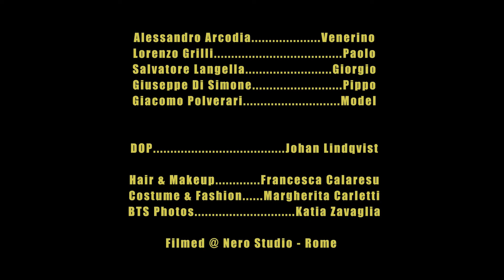SONO FIGO I'M GOOD LOOOKING by Beppe Gallo - Trailer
MOCKUMENTARY - ITALIAN - 13’ - 1:85,1 - COLOR - STEREO 2022
written and directed by BEPPE GALLO
a POPCORN VIDEO production
cast ALESSANDRO ARCODIA, LORENZO GRILLI, SALVATORE LANGELLA, GIUSEPPE DI SIMONE,
GIACOMO POLVERARI
director of photography JOHAN LINDQVIST
hair & make-up FRANCESCA CALARESU
costume designer MARGHERITA CARLETTI
photographer KATIA ZAVAGLIA
editor BEPPE GALLO
a PATHOS DISTRIBUTION